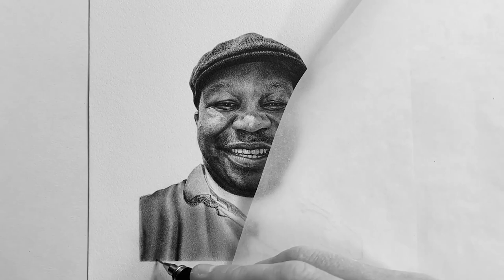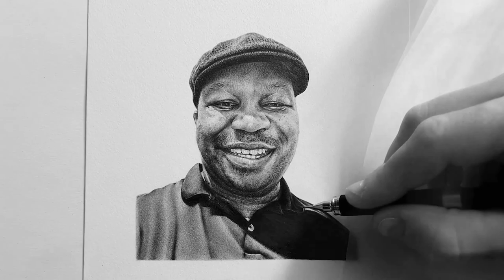Modulating Voices: Marcus Lewis (Drawing Timelapse)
"I just tried to stay creative and keep doing! I found motivation to create through virtual band videos and composing. The pandemic has taught me to take nothing for granted. Also it's made me think about the total package when it comes to art." —Marcus Lewis

Marcus Lewis is a trombonist, bandleader, composer, and educator based in Kansas City, MO.

Artwork:
Modulating Voices: Marcus Lewis, 2021, Madison, WI
Graphite pencil on paper
6x9in

Personnel: Marcus Lewis (tbn), Logan Richarson (alto sax), Adam Larson (ten sax), Aidon Carroll (db), Tommy Crane (drums), Sam Harris
Mastering by Nick "Bill Beats" Thompson and Ryan "Kadesh Flow" Davis
Used with permission
Supported by the Honors Program at Madison College, Modulating Voices is a long-term multimedia portrait project focusing on the creative fortitude of musicians and how they persevered during the COVID-19 pandemic.